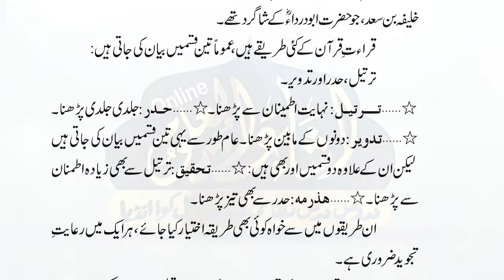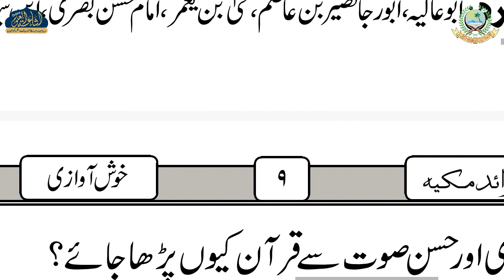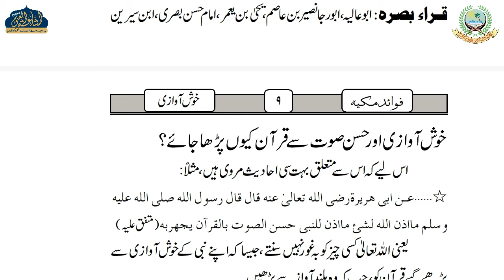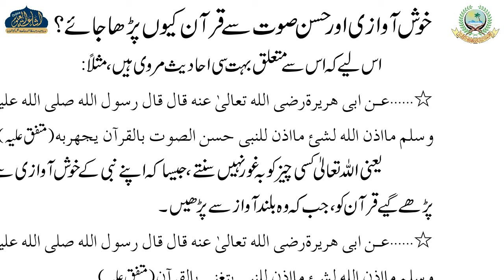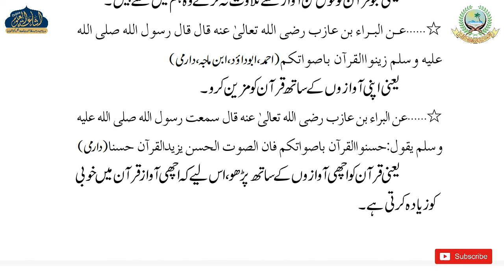FAWAID E MAKKIYAH 3 | ARABIC | QARI HUSAIN AHMAD MARUFI | ISHAATUL ULOOM ONLINE